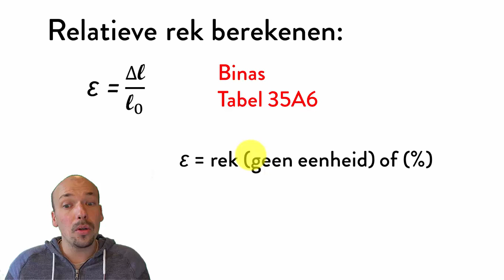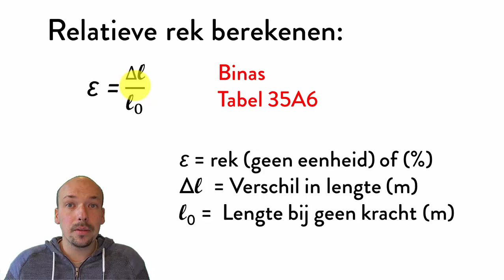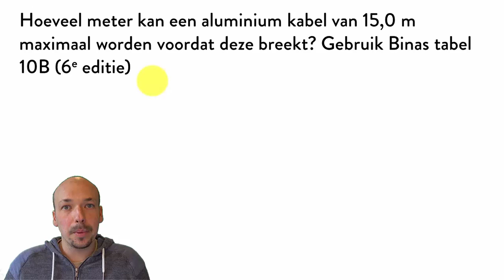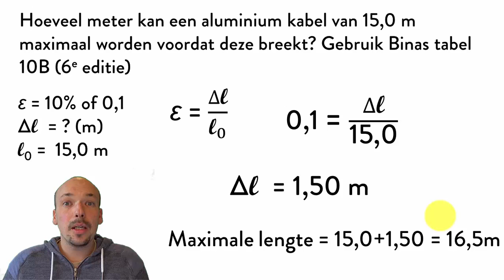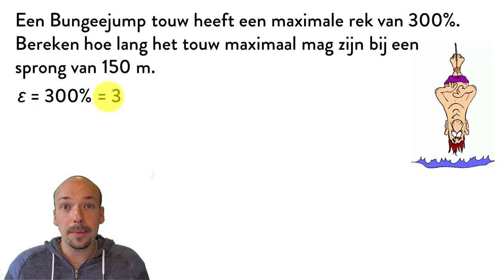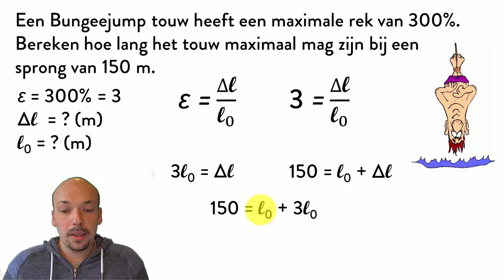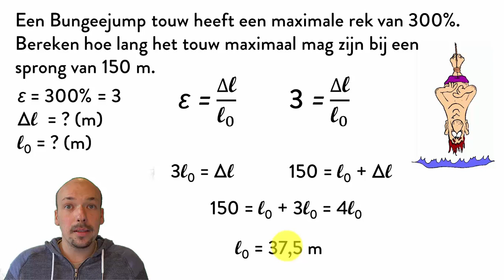Natuurkunde uitleg Stoffen 9: Relatieve Rek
Inhoud video:
- Uitleg over wat relatieve rek is en hoe je dit kunt berekenen
- Twee oefenopgaven met uitwerkingen